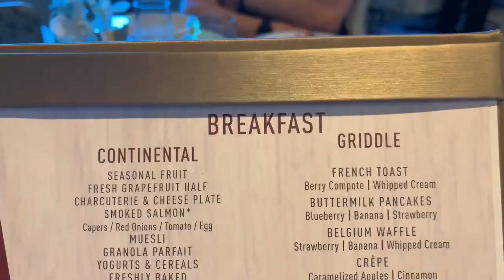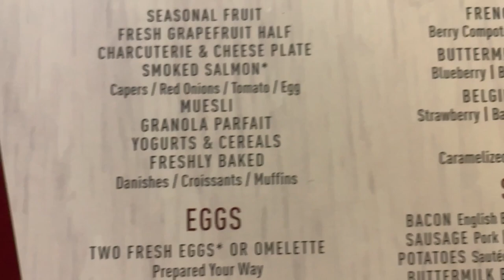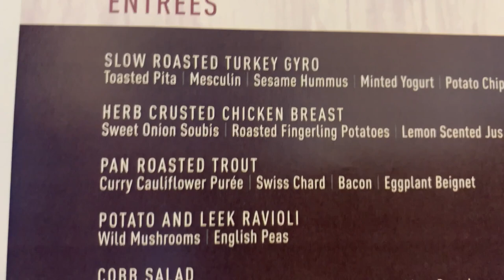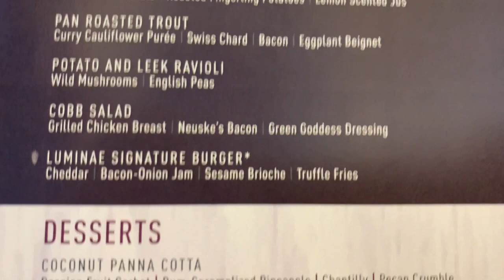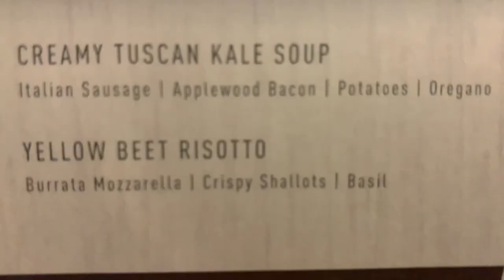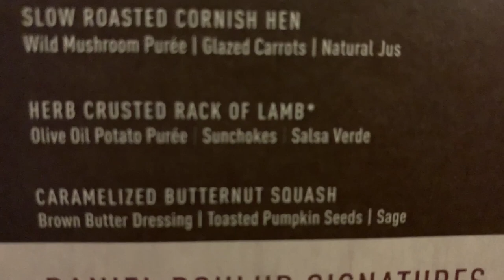Breakfast, Lunch & Dinner at Luminae on The Celebrity Infinity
Join us as we share a breakfast, a lunch and a dinner with you while we dine in the Suites only, dining room; Luminae,  on the Celebrity Infinity cruise ship. We show you the menus for each meal and the food for each course that we order and give you our thoughts on everything.

A little additional information about Luminae is:
 Luminae, the specialty dining room for the Suite only guests aboard the Celebrity Infinity.  This private restaurant is a beautiful and elegant space that's as distinctive as the food and experience you’ll enjoy here. The menu options are not found anywhere else on board, including the new signature dishes created by Global Culinary Ambassador to Celebrity Cruise line; Daniel Boulud and are complimentary to only and all guests of suites; The Retreat.
The personalized service and attention to all details is quite the special dining experience only experienced by the Suite, Retreat guests.
Although it is an exclusive dining area for suites only does not mean that its stuffy by any means, quite the opposite, it is warm, welcoming and the crew make you feel right at home.  Breakfast and dinner are served daily while lunch is served only on embarkation and sea days.  No reservations are needed but you certainly can enjoy the same table and servers every meal, if you so wish.  If you opt to book a suite of any kind on Celebrity Equinox, we hope you enjoy the suite only dining: Luminae, as much as we did.

👇🏻 PLEASE 👇🏻